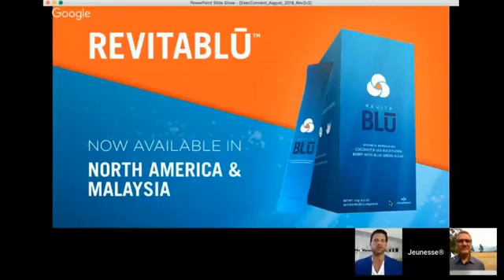Revitablu™ by Jeunesse Global™ explained by Creator & stem cell Scientist Christian Drapeau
Check out Jeunesse CVO Scott Lewis introducing Stem Cell Scientist Christian Drapeau - the creator of Revitablu™ by Jeunesse Global™.
Christian explains Jeunesse's Revitablu stem cell circulation product.
Revitablu Jeunesse Global Youtube Video (10.03) for Africa & the world!

▪︎Revitablu™ by Jeunesse Global
Formulated by a pioneer in stem cell research, RevitaBlū is a botanical blend of blue-green algae, sea buckthorn berry and aloe vera with coconut water powder.
It’s a refreshing drink mix that tastes as great as it works.
These sought-after ingredients are legendary in their pure form.

Combined in our proprietary RevitaBlū, they more effectively hydrate and support your body’s systems.
As you come to realize the amazing benefits of these prized ingredients, there is no question RevitaBlū will be the go-to product for your life and lifestyle.

Revitalize and renew with RevitaBlū.

▪︎YouTube VIDEO CREDIT
Revitablu by Jeunesse Global Youtube Video for Africa and the world

To purchase any of our products as a Wholesale or Retail Customer
OR to join Jeunesse™ as a Business, please Contact the Independent Distributor at Jeunesse Global who sent you this great video.

Product leaflets: Statements have not been evaluated by the Food and Drug Administration.

Product usage: Products are not intended for the diagnosis, treatment, cure or prevention of any disease.

Jeunesse™ and the Jeunesse logo are registered trademarks of Jeunesse Global™, LLC in the U.S. and/or other countries.